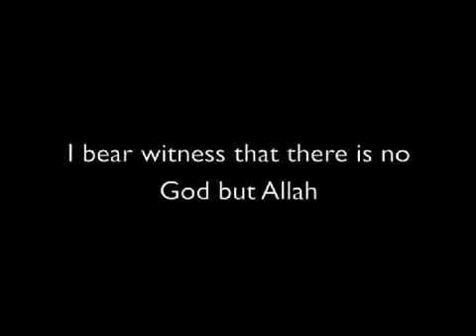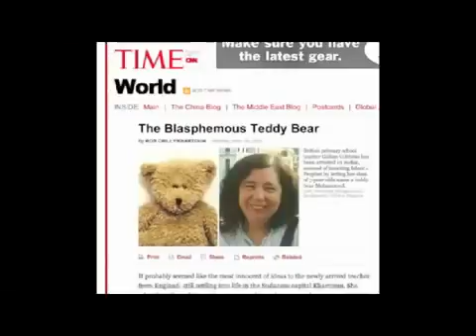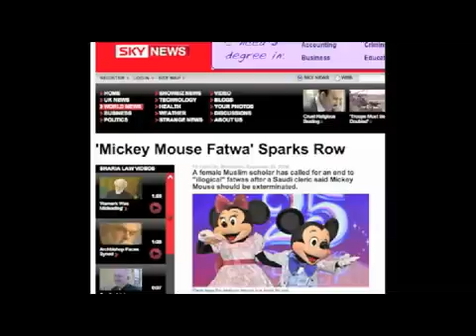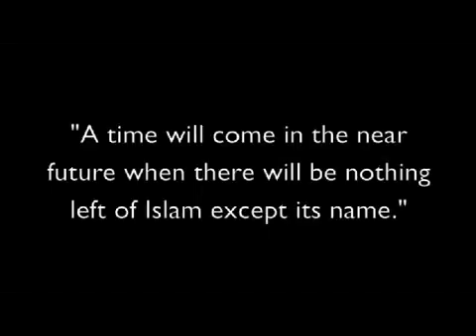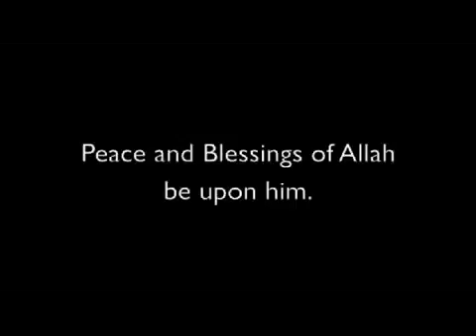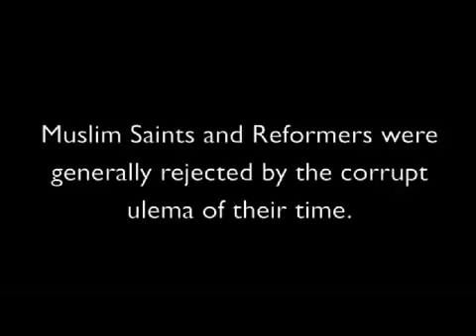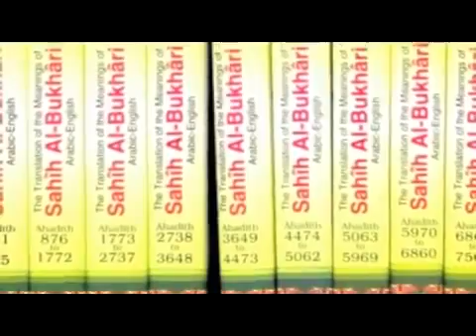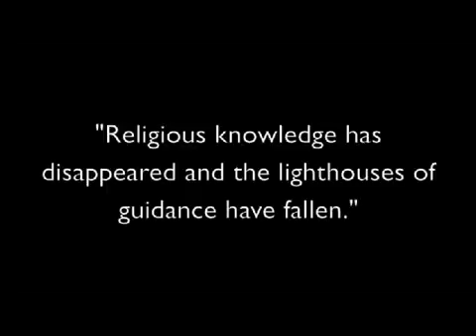KAJILAH BERAPA RAMAI ORANG SUCI DIFATWAKAN SESAT D